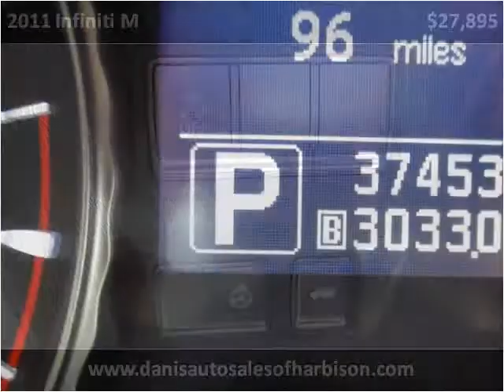2011 Infiniti M Used Cars Philadelphia PA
This 2011 Infiniti M is available from Dani's Auto Sales.